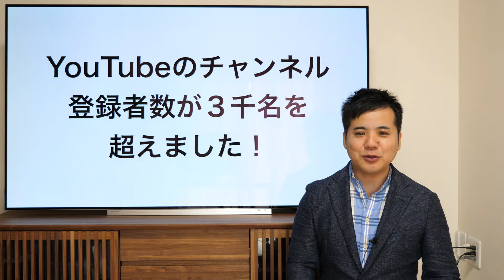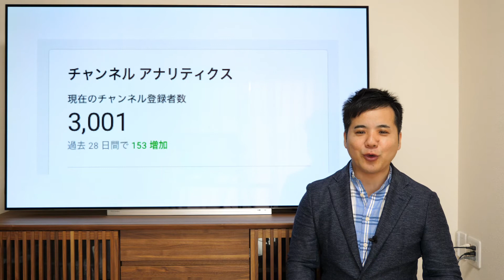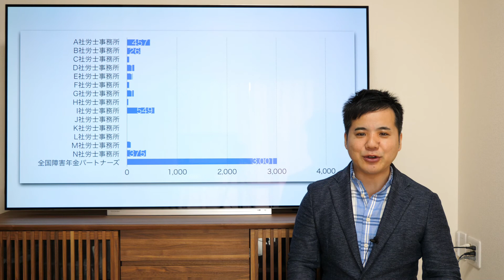YouTubeのチャンネル登録者数が３千名を超えました！【社会保険労務士法人全国障害年金パートナーズ】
【社会保険労務士法人全国障害年金パートナーズ】